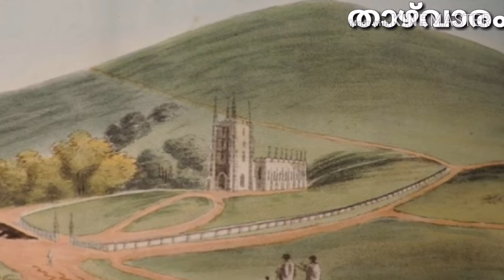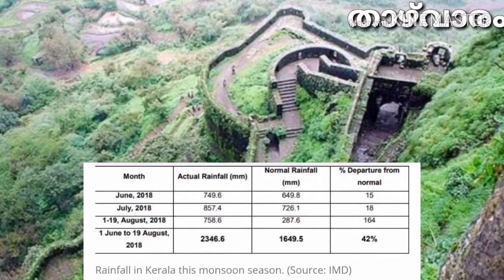എന്താണ് ഗാഡ്ഗിൽ റിപ്പോർട്ട് - പശ്ചിമഘട്ടം | ഓരോ മലയാളിയും മനസ്സിലാക്കണം ഞെട്ടിക്കുന്ന ഈ വിവരങ്ങൾ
വീഡിയോ ഇഷ്ടമായാൽ Like ചെയ്യുക...
ഫ്രണ്ട്സിന് Share ചെയ്യുക...
🔔 ICON Press ചെയ്യുക...

↻↻↻ഈ ലിങ്കിൽ ക്ലിക്ക് ചെയ്താൽ ചാനലിൽ അപ്‌ലോഡ് ചെയ്തിട്ടുള്ള ഉപകാരപ്രദമായ/രസകരമായ വീഡിയോസ് കാണാം.

വീഡിയോസ് മുടങ്ങാതെ ലഭിക്കാൻ താഴ്‌ വാരം ഫേസ്ബുക് പേജ് ലൈക് ചെയ്യൂ↴↴↴

♡Muhsin Thazhvaram Nellikuzhy♡